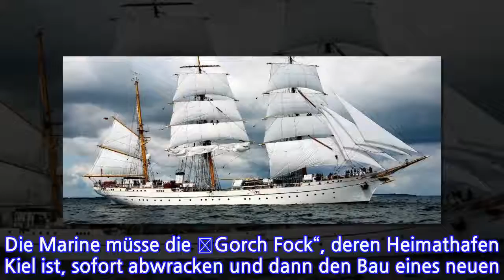Steuerzahlerbund fordert Abwracken der „Gorch Fock“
Der Bund der Steuerzahler Schleswig-Holstein hat einen sofortigen Stopp der Sanierungsarbeiten am Marine-Segelschiff „Gorch Fock“ gefordert. „Seit zehn Jahren wurden Millionen an Steuergeldern für die Sanierung der „Gorch Fock“ sinnlos verschwendet. Dabei war schon damals klar, dass das Segelschulschiff nicht mehr zu retten ist, weil der Rumpf völlig verrostet ist“, sagte Geschäftsführer Rainer Kersten der „Neuen Osnabrücker Zeitung“.

Die Marine müsse die „Gorch Fock“, deren Heimathafen Kiel ist, sofort abwracken und dann den Bau eines neuen Schulschiffes prüfen oder mit anderen Staaten zusammen ein Schulschiff betreiben.„Das alles wäre für den Steuerzahler günstiger.“